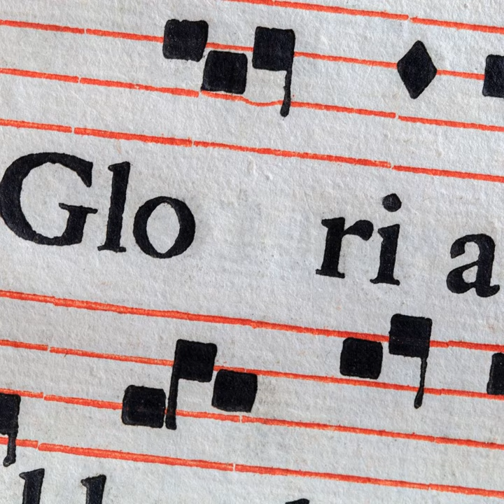Latin Prayers: An Important Aid to Holiness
Prayers in Latin can provide great heavenly grace using “the universal language of the church”, The transcription for this Podcast can be found

 ADDITIONAL LINKS MENTIONED IN THIS PODCAST:

 A Directory of Latin Mass Locations

 A Collection of Latin Prayers

 The Adoramus Latin Prayers Page

 A Musical Setting of the Pater Noster (the Our Father)

 A Musical Setting of the Ave Maria (the Hail Mary)

 A Musical Setting of the Salve Regina (the Hail Holy Queen)